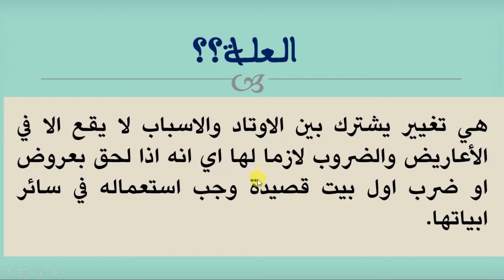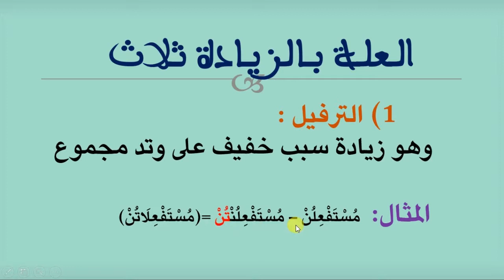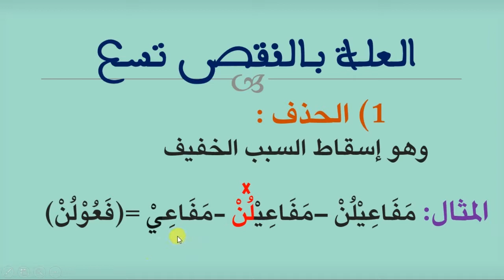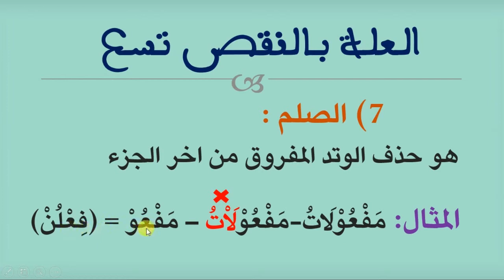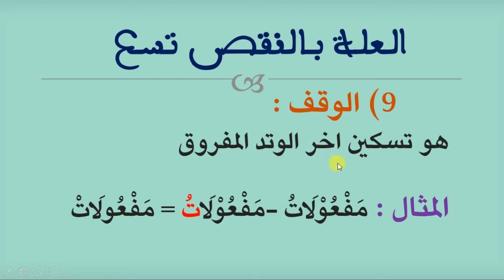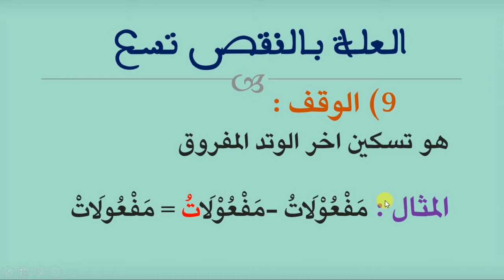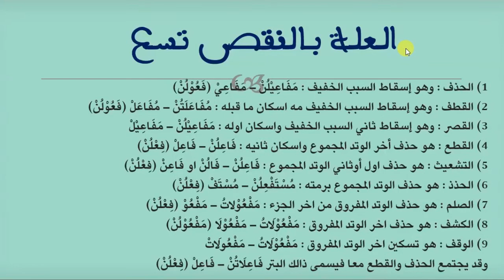আল আরুয ৬ষ্ঠ পর্ব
ইলমুল আরুয ধারাবাহিক পর্বের ৬ষ্ঠ পর্ব